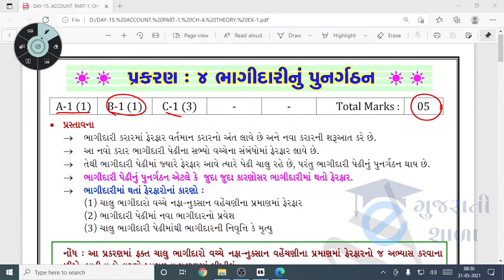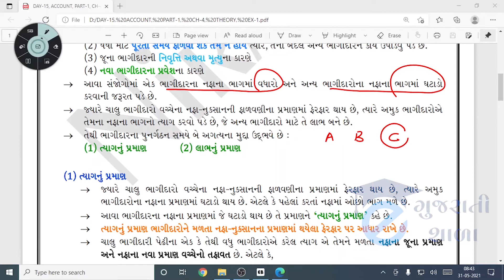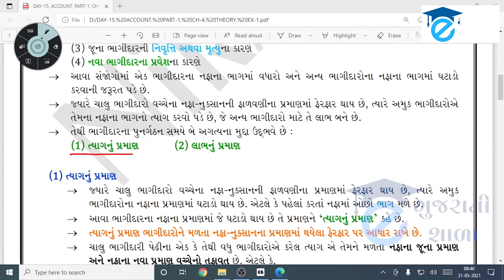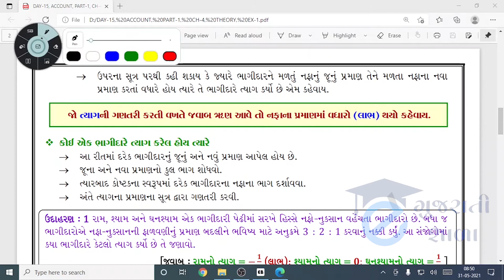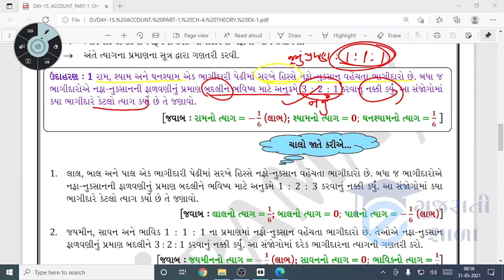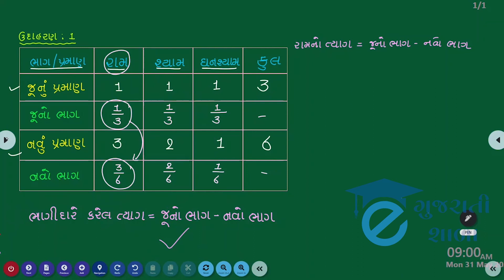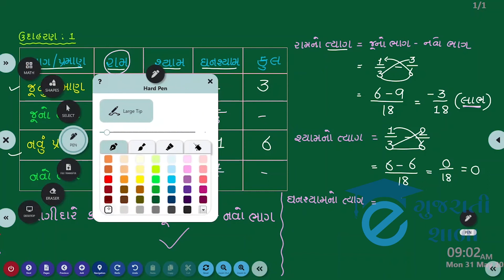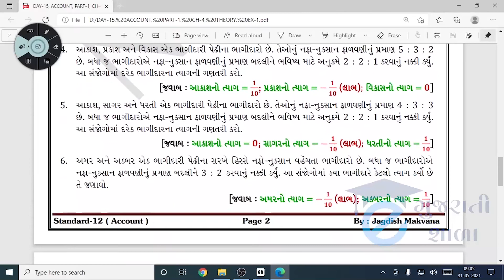ધોરણ ૧૨ નામાનાં મૂળતત્વો પ્રકરણ ૪ ll ભાગીદારીનું પુનર્ગઠન ll ભાગ ૧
ધોરણ ૧૨ નામાનાં મૂળતત્વો પ્રકરણ ૪  ભાગીદારીનું પુનર્ગઠન આ વિડીઓ માં આપણે શીખીશું.